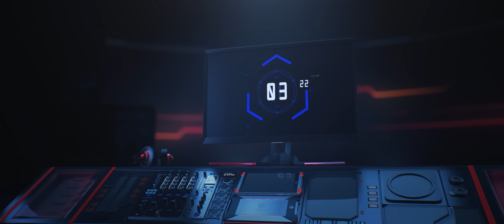Acer Predator Curved Gaming 2015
Predator innovation is pushing boundaries with some of the meanest monitors on the market today. Get into curved gaming with the Predator X34 and Predator Z35.